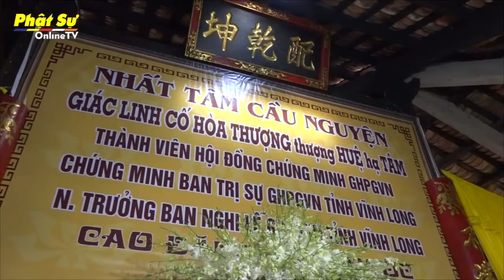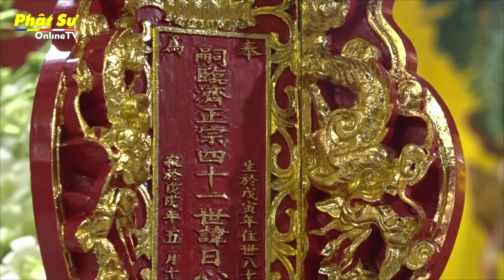VIDEO VĨNH LONG: LỄ TRUY NIỆM VÀ CUNG TỐNG KIM QUANG CỐ HT THÍCH HUỆ TÂM